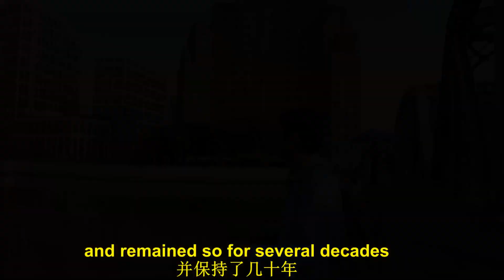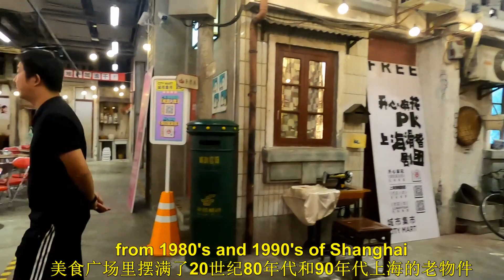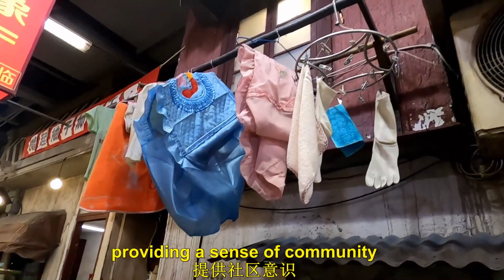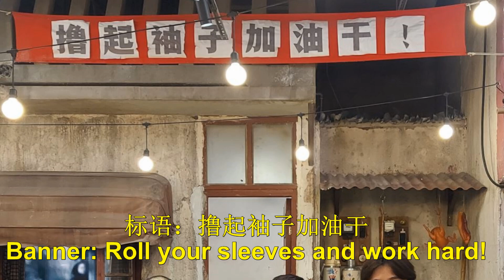Trip to Shanghai - Part 4